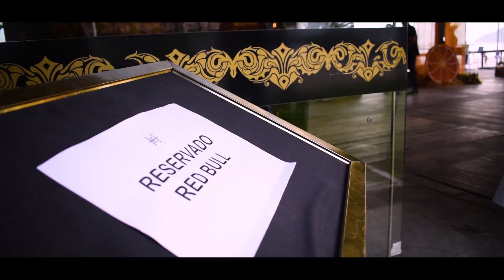RED BULL 2019 - São Paulo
Evento RED BULL 2019, Guarujá, São Paulo.

Video que resume 2 días de charlas de capacitación específica de la generación RED BULL 2019 de São Paulo, finalizando el segundo día con una fiesta de cierre.

En este caso tuvimos que respetar varios pedidos por parte de diferentes representantes de la empresa por lo que fue un desafío al no tener ciertas libertades, lo cual termino siendo gratificante. La idea era mostrar principalmente a lxs participantes del evento.